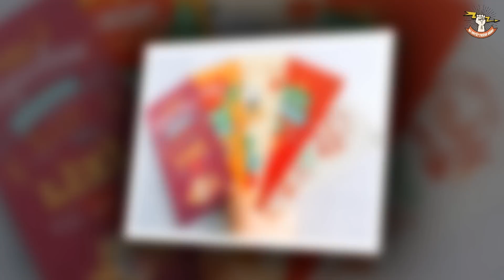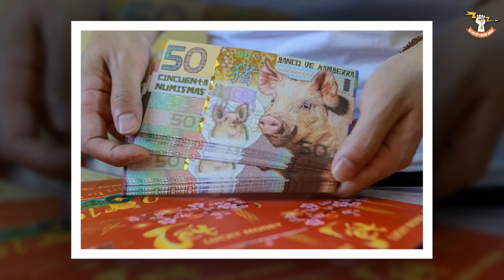10 ý tưởng kinh doanh HỐT BẠC TỶ DỊP TẾT – Ngách làm giàu không bao giờ lỗi thời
10 ý tưởng kinh doanh HỐT BẠC TỶ DỊP TẾT – Ngách làm giàu không bao giờ lỗi thời.